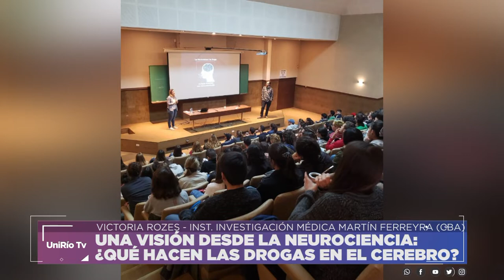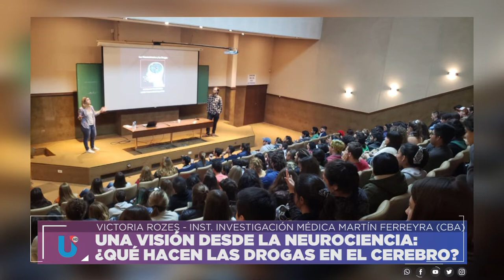UNA VISIÓN DESDE LA NEUROCIENCIA: ¿QUÉ HACEN LAS DROGAS EN EL CEREBRO?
VICTORIA ROZES - INSTITUTO DE INVESTIGACIÓN MÉDICA MARTÍN FERREYRA CÓRDOBA
Facebook.com/uniriotv
Twitter.com/uniriotv